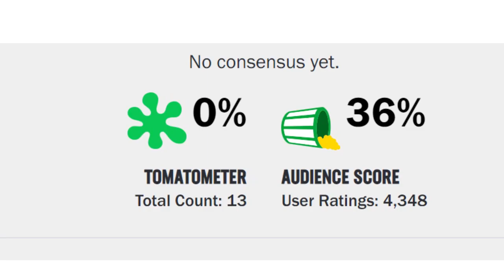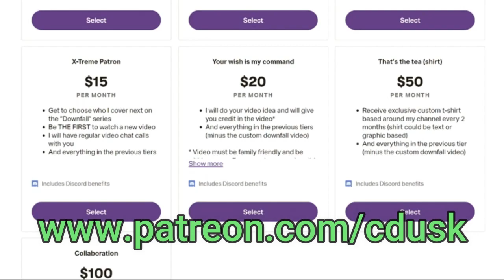The Downfall of Fred (where is he now?)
Nintendo Switch Friend Code: SW-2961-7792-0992